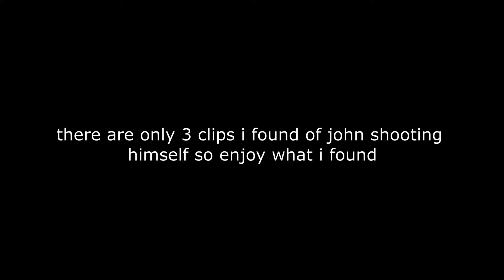everytime john roblox shoots himself with a nerf gun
its nerf or nothing